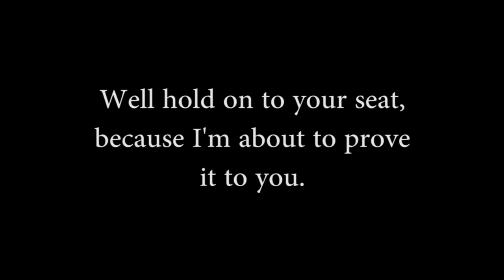The Worst Youtube Video